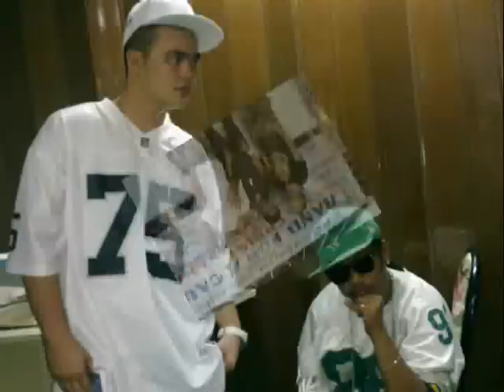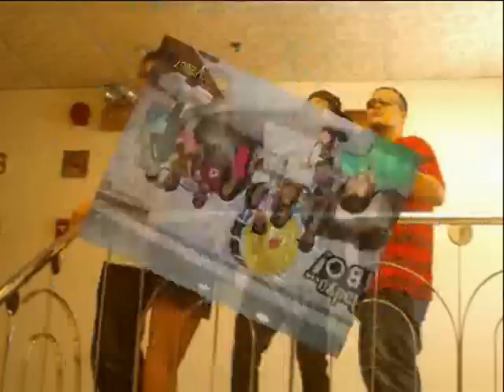ILONGGO PARA SA ILONGGA by All Out Kingz (RSLPhoenix music)s.y.k unit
"Ilonggo Para Sa Ilongga" is a new track from All Out Kingz composed of Kudafie, stan, Chaiz and Mz. JT. The group compose their own rap songs based from their experiences and emotion. This is a tribute to the simple beauty and character of Ilonggo women and girls who are loving by nature. Ilonggo on the other hand, are caring and sweet. Such characteristics made Iloilo known as the city of Love in the Philippines. This song will be included in their upcoming untitled album due out early next year.